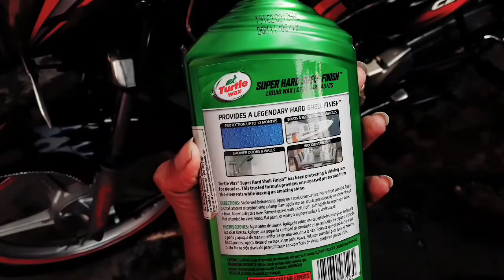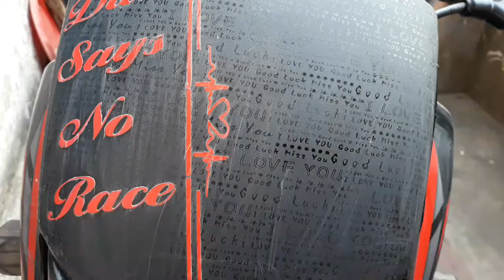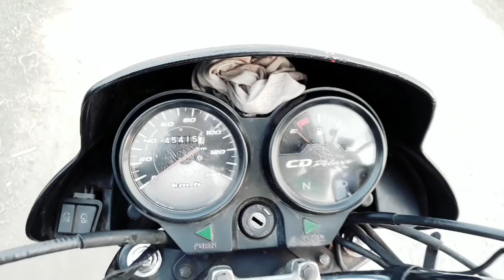Best Bike Polish | Turtle Wax | Bike Liquid Polish | Rubbing Cum Polish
Best Polish For All Bike
Bike Polish At Home

Polish Buying link- Turtle Wax Liquid Car Polish for Exterior